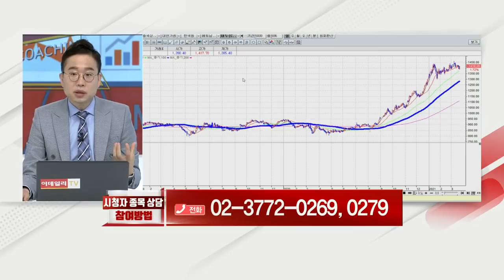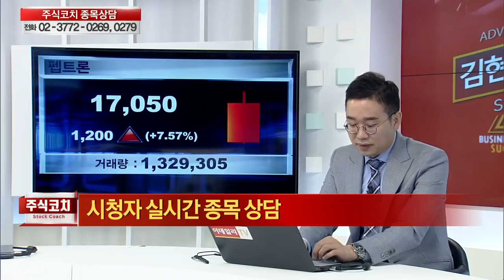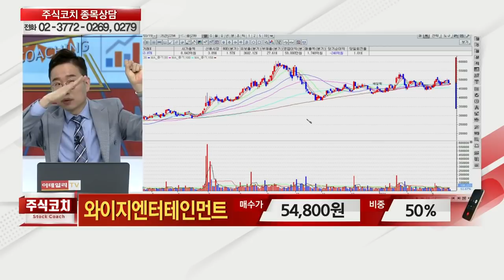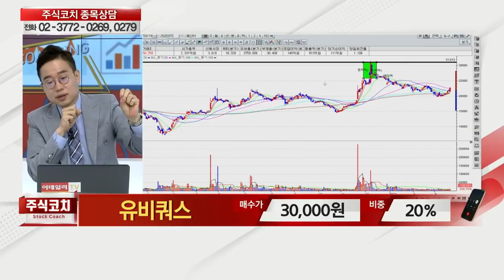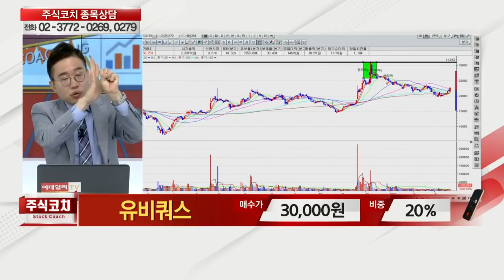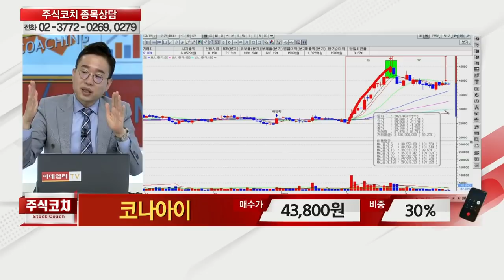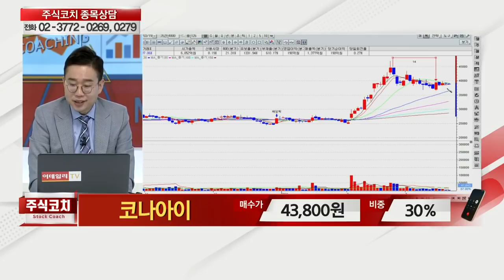[이데일리TV 주식코치 1부] 3월 20일 토요일 방송 - 김현구 전문가